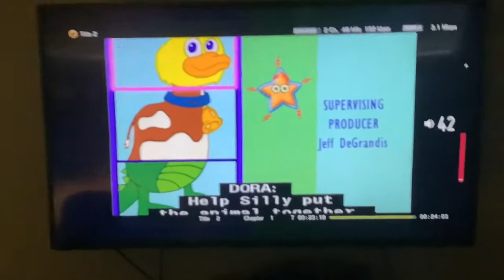Dora The Explorer Silly Star Toy Review in Reversed